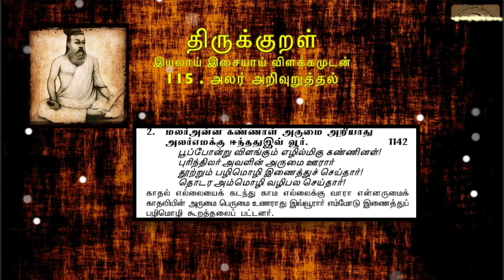1142 : Thirukkural in Tamil - திருக்குறள் : 115 - அலர் அறிவுறுத்தல்